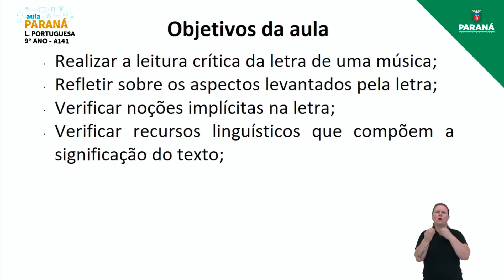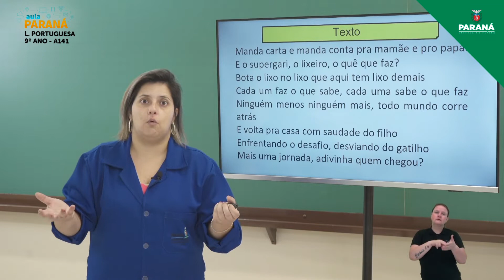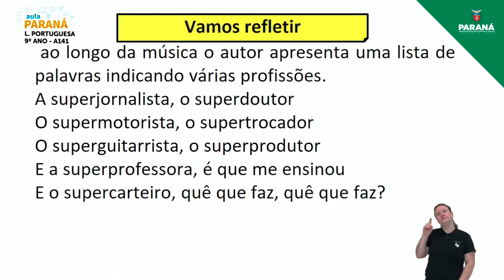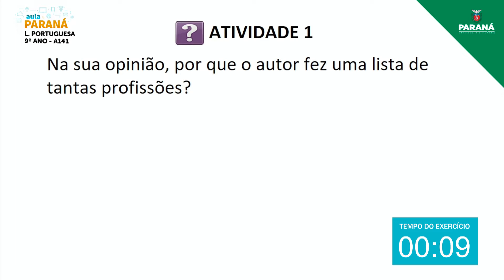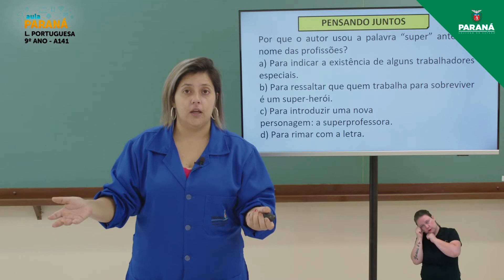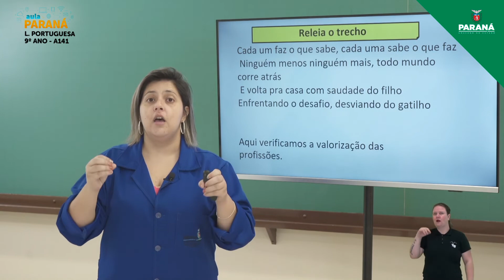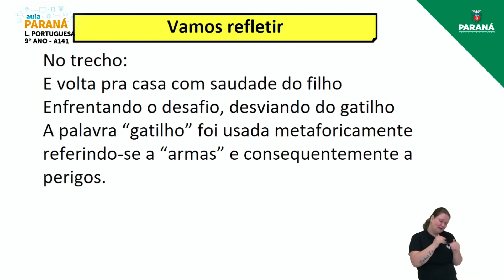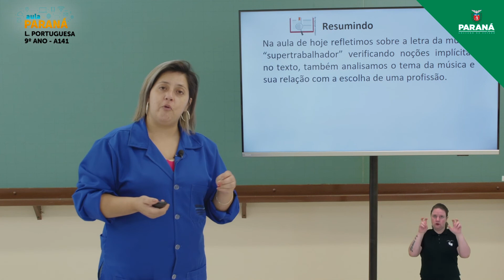2021 | 9º Ano | Língua Portuguesa | Aula 141 - Leitura - Letra de Canção